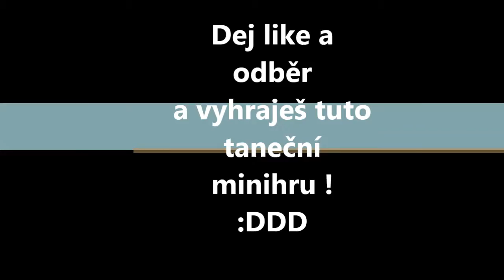JSEM DOCELA DOBRÝ TANEČNÍK V MINECRAFTU!!!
CCSSS